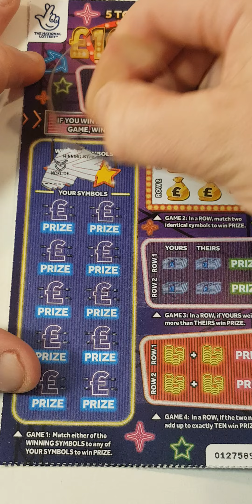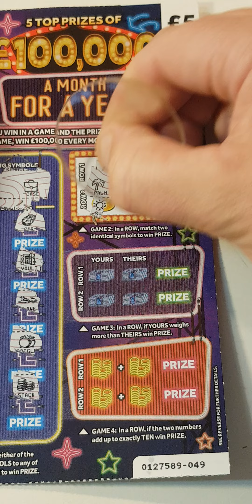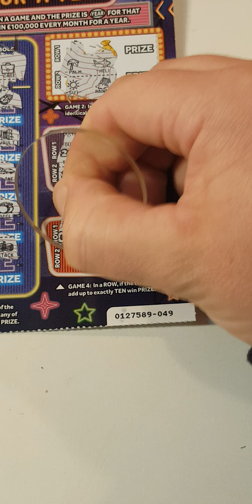💥💥join me in the scratch card funny💥💥